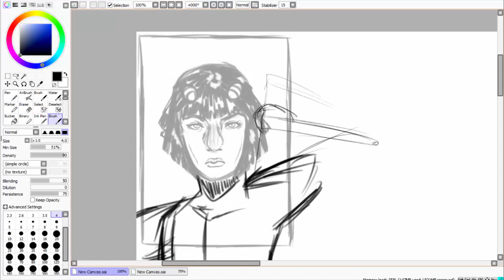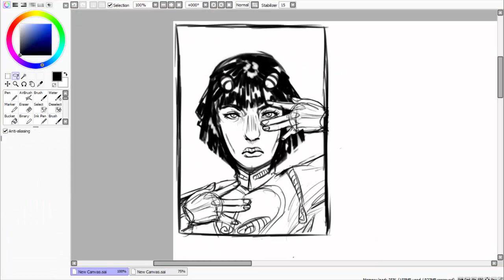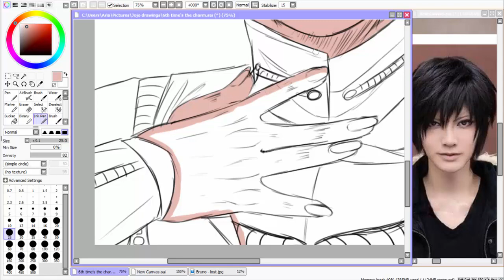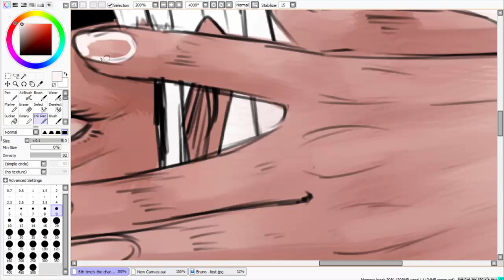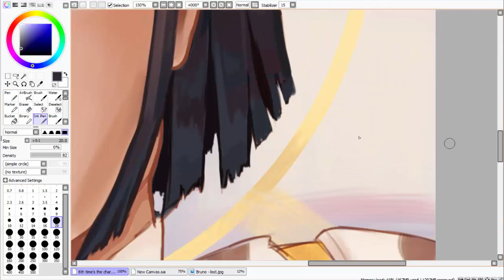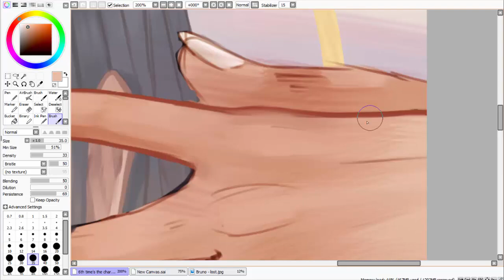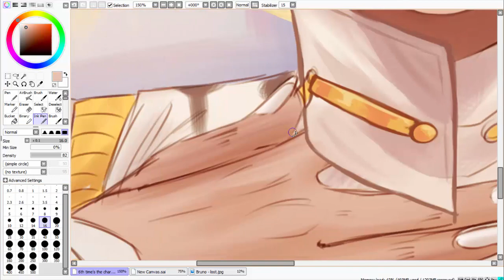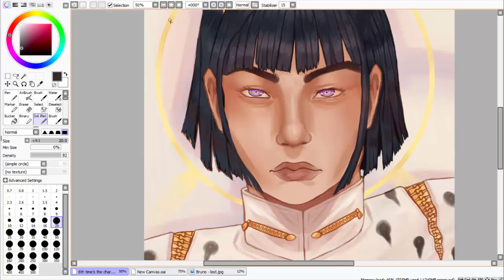Bruno Buccellati - JJBA Speedpaint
Oh jeez this was a pain in the ass to draw. It took Six (6) attempts to get this to work!

First attempt was a school doodle, I was like hey, this is a cool composition, Ill take a pic of this and use it later for a digital painting.

Second attempt was a thumbnail sketch where I was just planning out the composition and colors in more detail, no issue there,

Third was a refined sketch, and hey i liked this sketch! So i took a picture of it and sent it to my friends,

Was called down for dinner and came back up to the unspeakable.

Windows updated.

All of my work had been deleted

So i gritted my teeth, and began again.

Fourth time was another thumbnail sketch, I wanted to show the entire process of the drawing in the video and if i had to redo this part to get footage of it then goddamn it if I wasnt going to re do it.

Fifth time I was redoing the refined sketch, but it looked awful! I hated how it was turning out so much!!! I had to do something, something like... Draw it again...

Sixth and final time I remembered that I had taken a picture of the first refined sketch and I imported it into sai and began tracing it. that is the final time that I drew this picture.

Hope you enjoyed my story of agony!

Programs used:
Paint tool SAI
Camtasia Studio

Ariahope (add me for occasional art wips!)